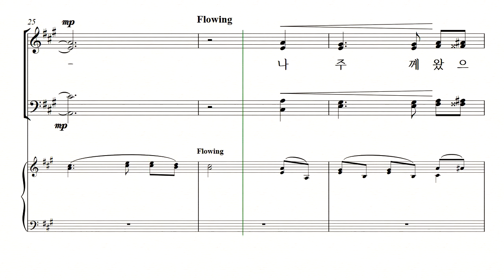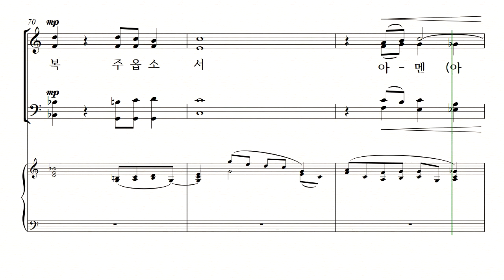[중앙아트] 신상우 찬송가 편곡집2(SATB) - 주 음성 외에는 - 6. 주 음성 외에는 - 테너